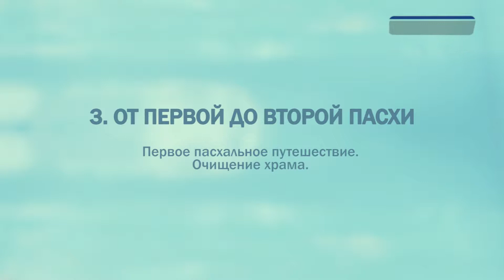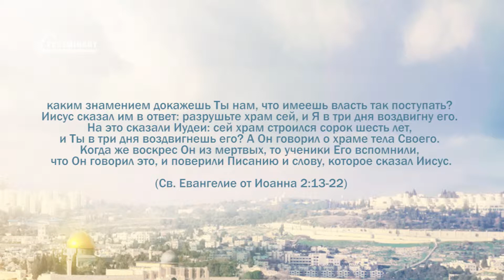PT221 Rus 19. От первой до второй Пасхи. Первое пасхальное путешествие. Очищение храма.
Во второй главе Евангелия от Иоанна мы читаем о посещении  храма в Иерусалиме во время первого пасхального путешествия Иисуса.  Что возмутило Божьего Сына? Какие действия Он предпринял для очищения храма?  В этом фрагменте лекции "От первой до второй Пасхи" преподаватель Михаэль Цин рассказывает о  ситуации, которая сложилась в храме при первосвященнике Анне и  упоминает свидетельства еврейских писаний, в которых говорится о стоимости жертв и о поведении священников в храме.